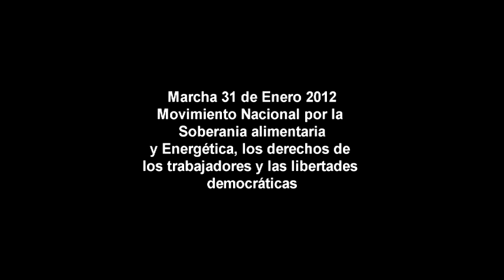pronuncionamientoCONORP2012.avi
pronunciamiento del CONORP en el Zocalo Capitalino 31 de Enero 2012